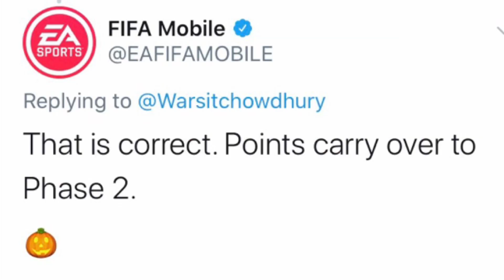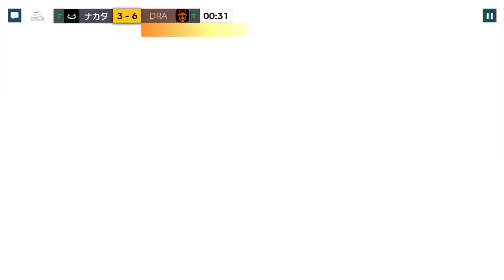Scream Team Walkthrough & Guide for 12 wins in Fifamobile20 !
Gfx Designer Marso